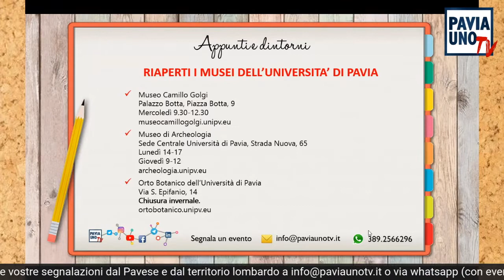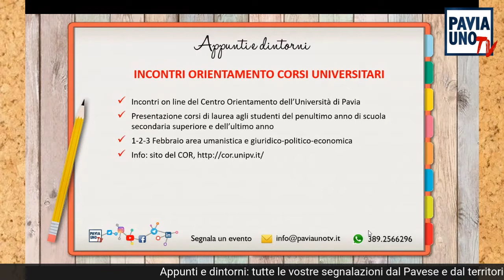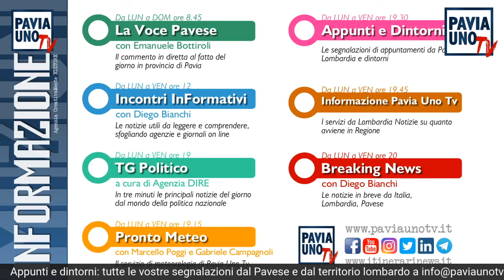APPUNTI E DINTORNI - 1 FEBBRAIO 2021